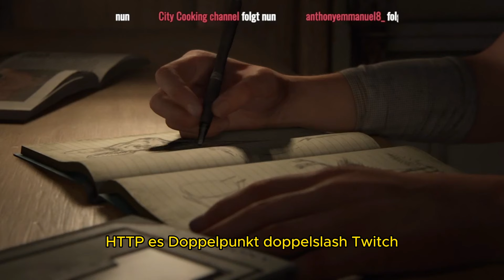THE LAST OF US 2 | 01| Das Ende der Menschlichkeit?